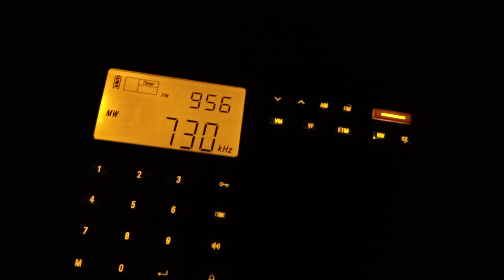730 WLTQ from Charleston, SC.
730 WLTQ
Charleston, SC
315mi